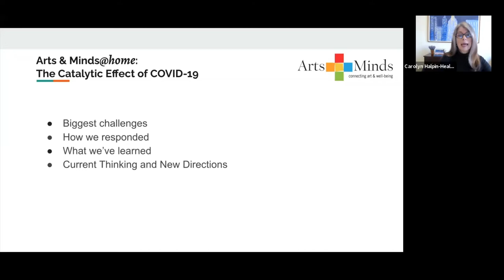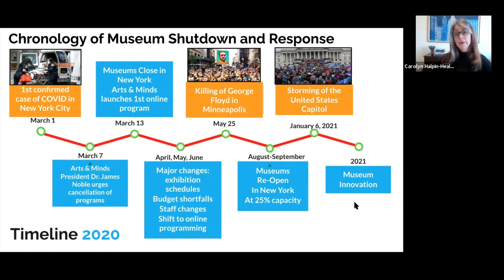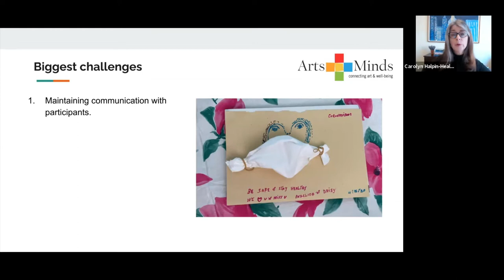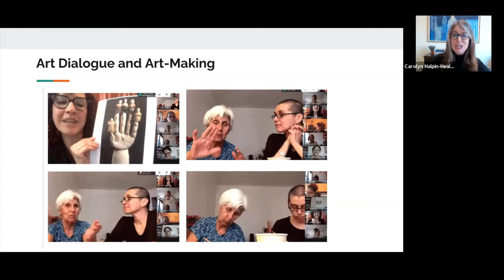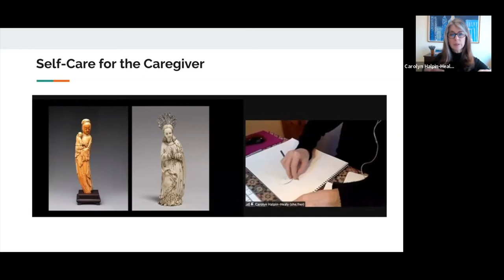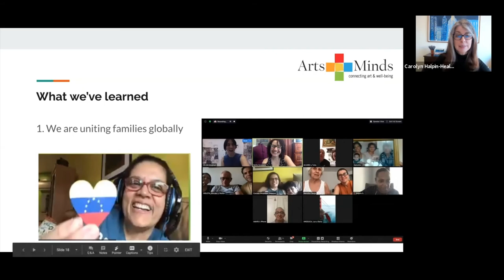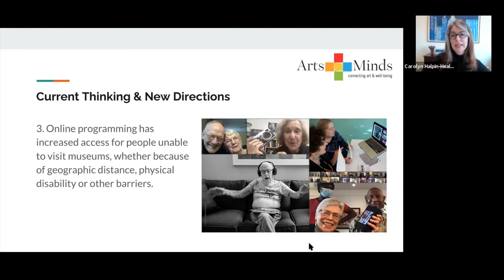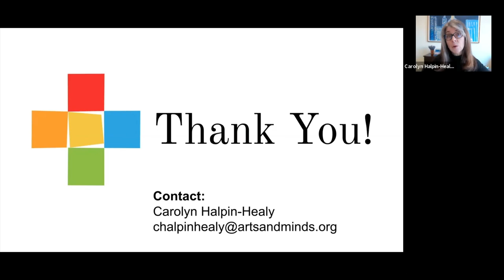Arts & Minds@home: l’effetto catalitico del COVID-19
- Carolyn Halpin-Healy
Direttrice Esecutiva, Arts & Minds, New York

MUSEI RESILIENTI - 25 aprile 2021
Convegno internazionale online promosso dal Sistema Musei Toscani per l’Alzheimer per stimolare l'attenzione sulle proposte dedicate a chi vive con la demenza da parte dei musei di tutto il mondo.

"Arts & Minds@home: The Catalytic Effect of COVID-19"

- Carolyn Halpin-Healy
Executive Director, Arts & Minds, New York

RESILIENT MUSEUMS - March 25, 2021
Online conference presenting programmes dedicated to people living with dementia by museums all over the world, which in this critical period revealed their vitality and the strong relationship built with this audience, highlighting the importance of museum institutions for people living with dementia and for the whole community.